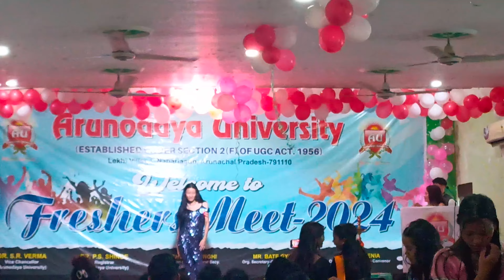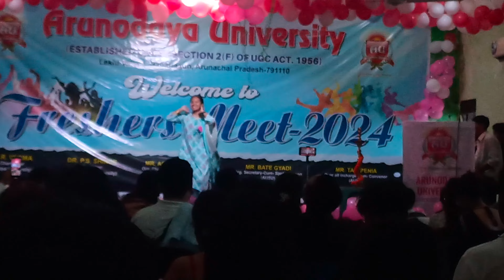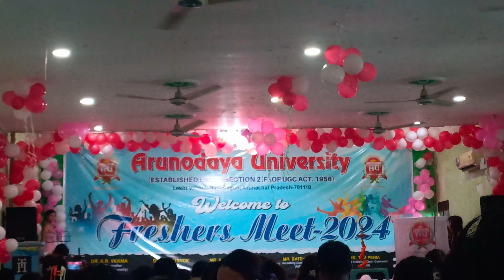ARUNODAYA UNIVERSITY freshers meet 2024// life in itanagar as a MA student